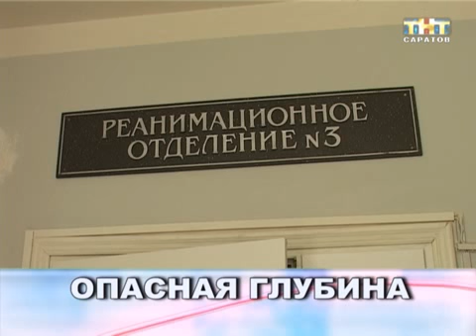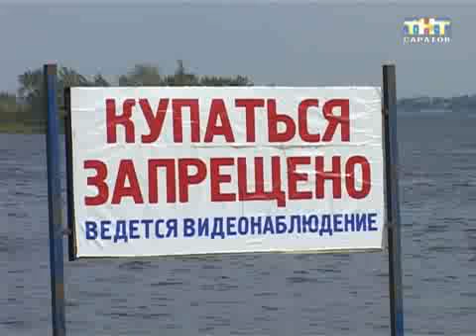Опасная глубина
Выйти сухим из воды. С наступлением лета многие саратовцы отправились отдыхать на водоемы. И лишь немногие соблюдают правила поведения на воде. Между тем, в больницах области каждое лето - жаркий сезон. Ежедневно в клиники привозят горе-ныряльщиков. В этом году врачи говорят об особом всплеске количества травм на водоемах...